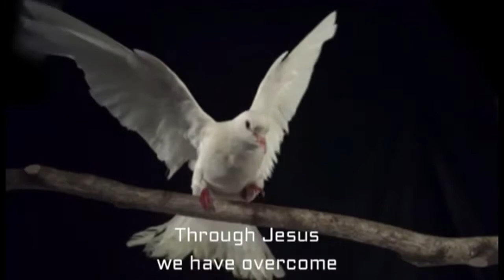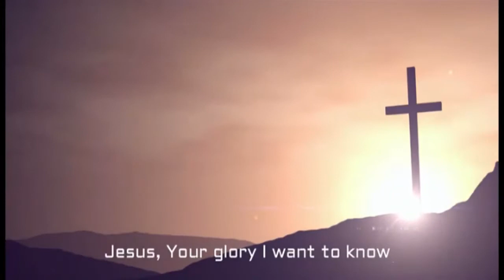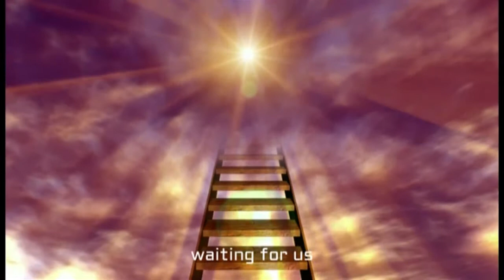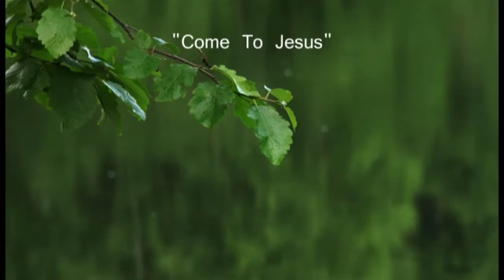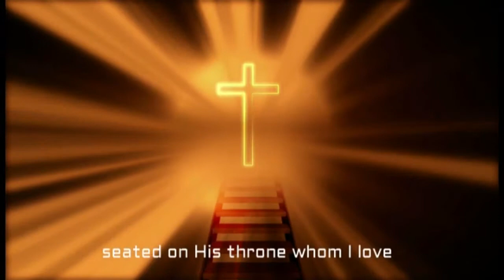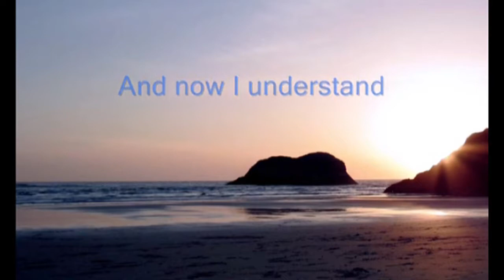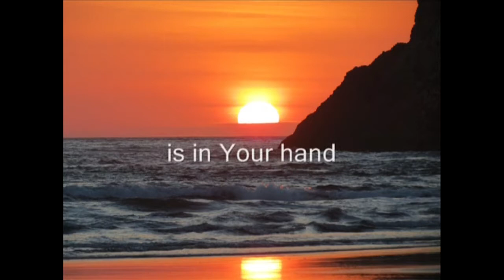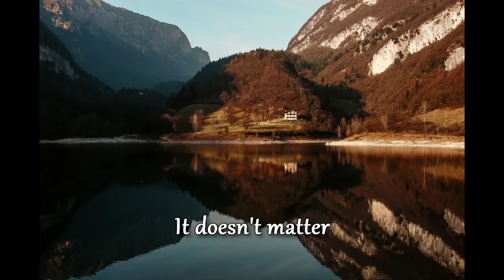Cory's Music Videos - Part I